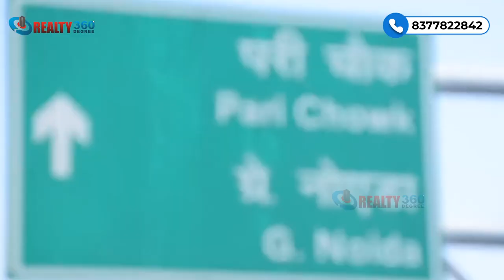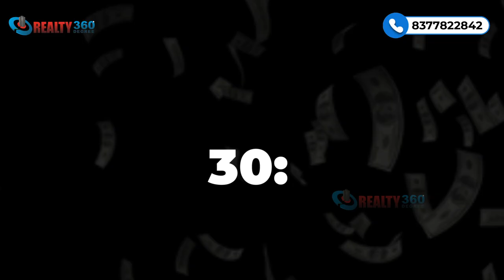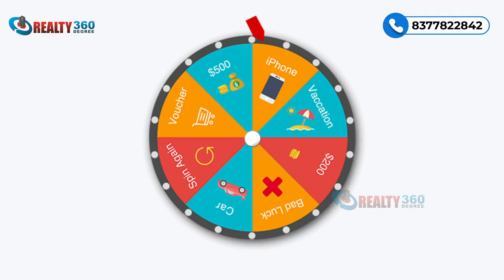Latest Update on Civitech Strings Sector 12 Noida Extension | 2/3 BHK Spacious Apartments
Civitech Strings is a fully integrated gated residential complex, sophisticatedly designed 2 & 3 BHK flats with a touch of class and tons of comfort. Civitech Strings is located in Sector - 12 Greater Noida (Noida Extension). The Residential complex is a thoughtfully planned efficient layout with 6 spaciously designed towers. The entire complex will be developed with more than 70% of open space.

Available Units: 2/3 BHK ~ 850 Units
Possession: Sep 2027
Builder: Civitech Builders